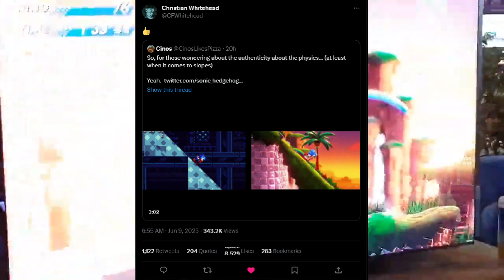Sonic Superstars actually looks GREAT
So SEGA decided to randomly drop a trailer for a brand new Sonic game known as Sonic Superstars. I am beyond hyped for this. This game looks so crisp and smooth and really fun. Just wish it there was online co-op.